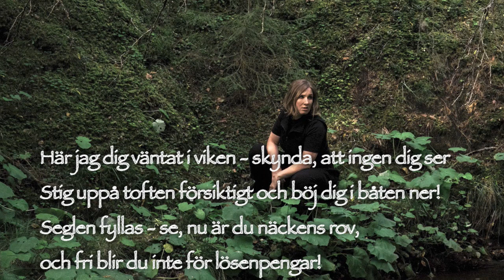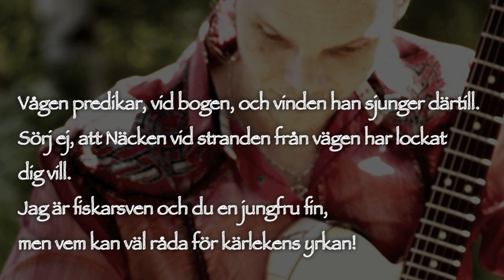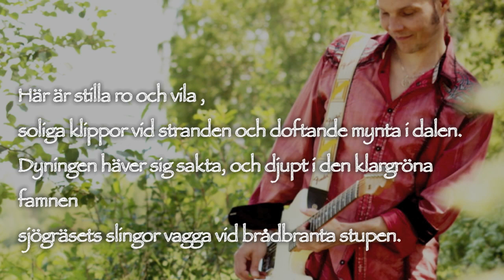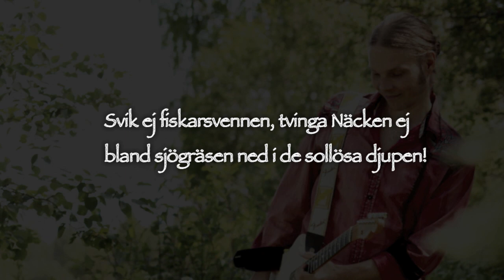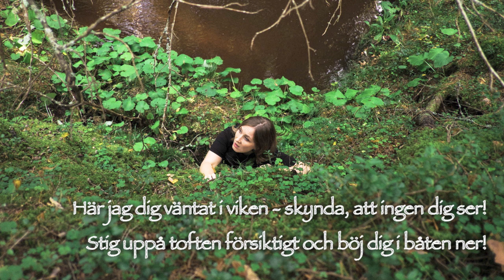Syd sydöstanvinden blåser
Kusinerna Riippa///Syd-sydöstanvinden blåser

Sång/Vocals: Jessica Riippa
Gitarr/Guitar: Niko Riippa
Musik/arrangemang Jessica Riippa, Niko Riippa
Text Alexander Slotte
Mastering Jon Rinneby Sound of Wool
Bilder/Photos:
1&5 Rasmus Libäck
3 Andreas Haals
2&4 Alexandra Sandbäck